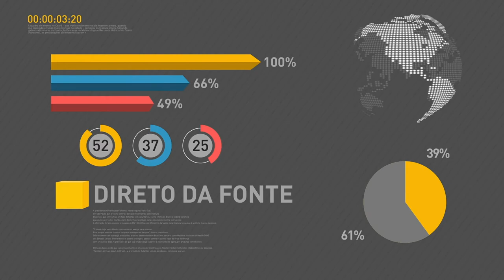BOLETIM REPÓRTER NBR 10h - 24 de outubro de 2017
REPÓRTER NBR 10h - 24.10.17: Decreto permite a conversão de cerca de R$ 4 bilhões de multas em investimentos ambientais. E mais: a matemática está em tudo é o tema deste ano da Semana Nacional de Ciência e Tecnologia. Veja também: Força Aérea Brasileira lança aplicativo gratuito para gerenciar os planos de voo.